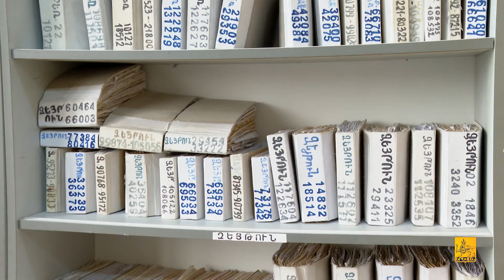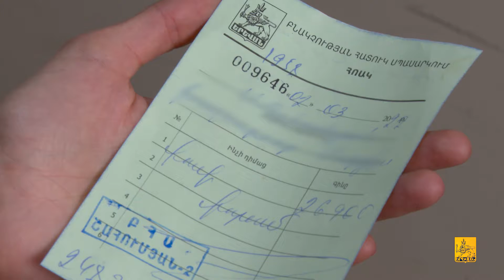Համայնքը մի շարք փոփոխություններ կձեռնարկի՝ գերեզմանատներում ապօրինությունները կանխելու համար